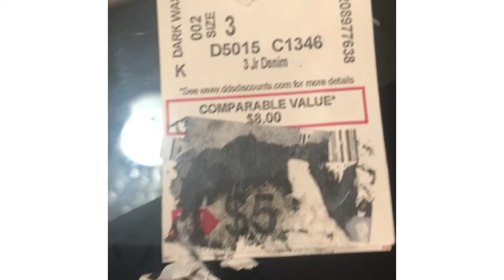DDS discounts,algunas cosas no tienen descuento como parece 🤦‍♀️